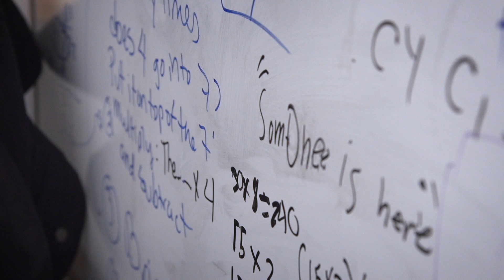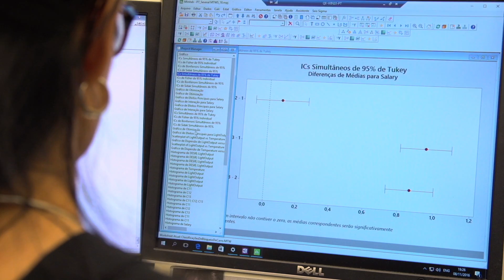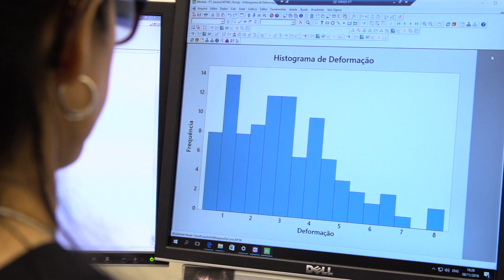Women in Science Profiles: Carolina Pulido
Carolina is a quality engineer at Minitab, a statistical software company. She tries to find problems with the software before any users do, and she can do that in 5 different languages!